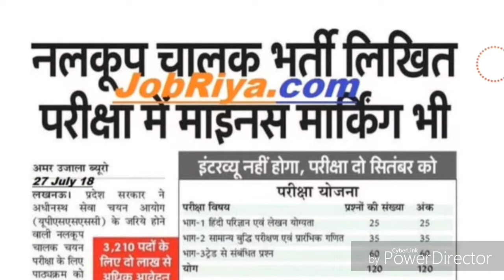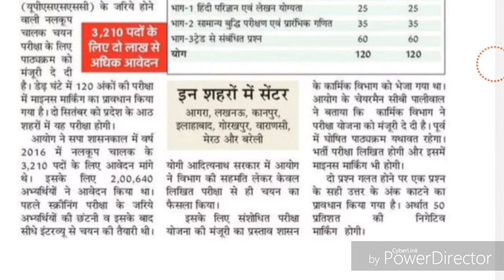UPSSSC RECRUITMENT 2018 !! TUBEWELL OPERATOR BHARTI